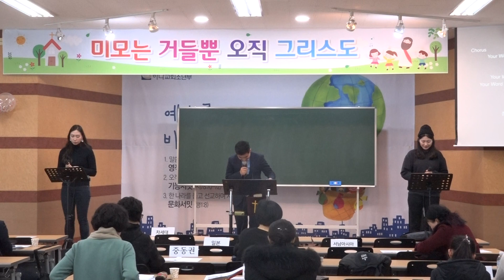1.12,2020. Multi-Ethnic Worship Service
1.12,2020. Multi-Ethnic Worship Service